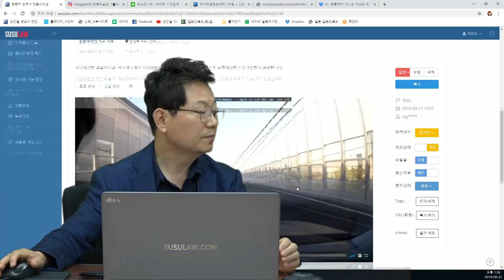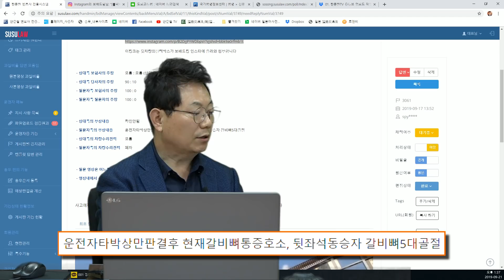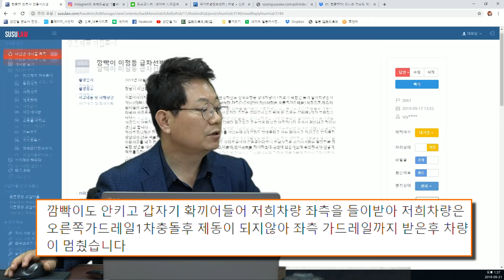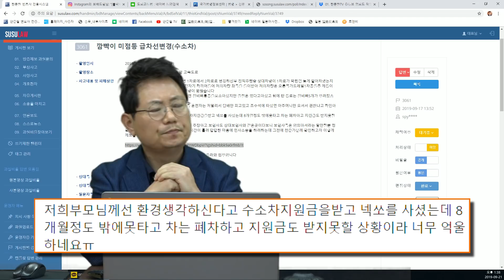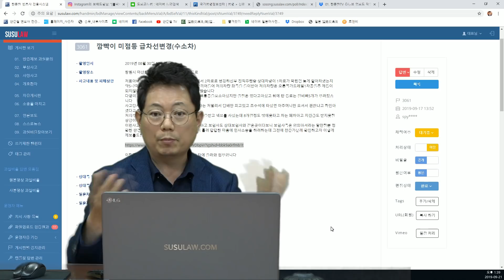2346회. 같은 보험사, 이런 사고를 90:10이라고 한다네요. 어느 보험사인지 정말 양심 불량이네요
(수소차 지원금, 특별한 손해, 당연한 100:0, b3061, 쭌, 블랙박스, 블박영상, 교통사고 영상)